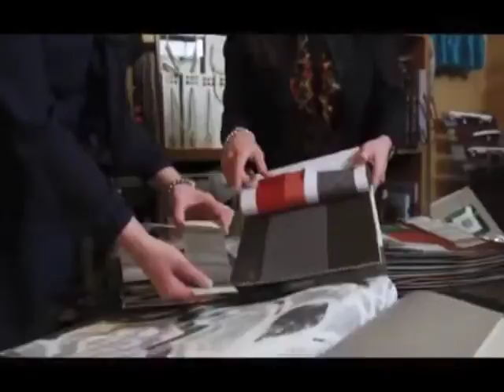Calgary Window Covering By Sheila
About Sheila's Window Covering as voted Calgary's Best Blinds and Shutters Company.  A leading Calgary Window Covering company.